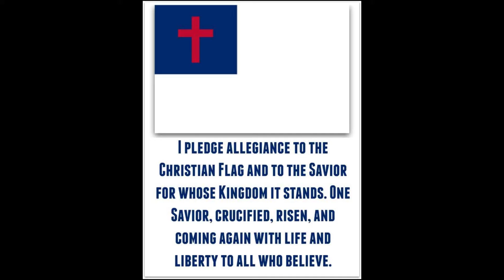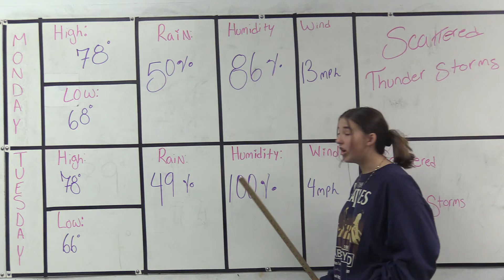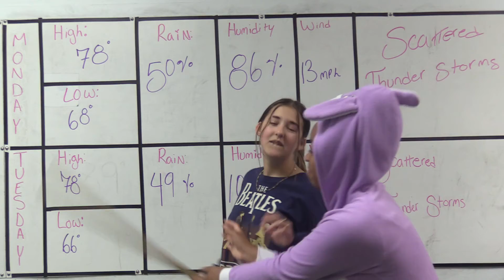April 19 2021